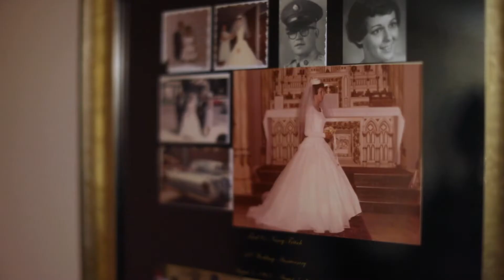Chapman Heating Cooling and Plumbing Fritsch Customer Video